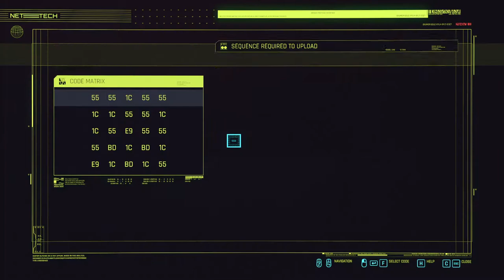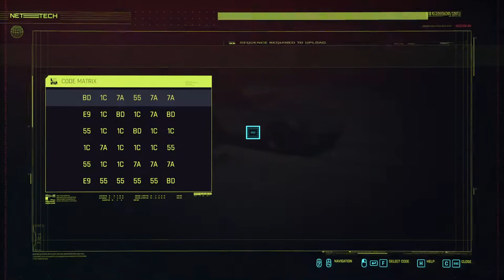CYBERPUNK 2077 #38 - Street Kid Playthrough [Let's Play]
Cyberpunk 2077 is a new take on the cyberpunk genre based on the Cyberpunk 2020 tabletop game and the most anticipated (and hotly debated) video game of 2020.

Still trying to raise funds and cred, I do a couple jobs related to cyberpsychos (one of which is apparently bugged) and eventually meet up with Lizzy Wizzy, the first woman to have her whole body replaced with chrome.